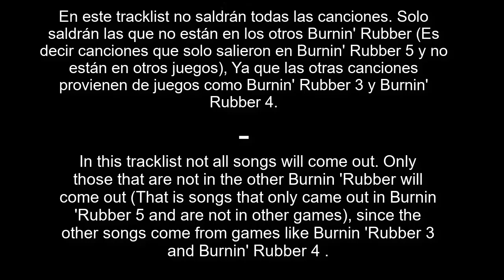Burnin' Rubber 5 - Soundtrack (Only some songs, not all)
Songs:
Burning Rubber 5: Soundtrack (Just some songs, not all)

Tracklist:
00:22 AListOfNames_Music
01:29 Fifth_Music
02:12 Macrowave_Music
03:03 Showdown_Music
04:15 Wildcat_Music
05:06 XformPower_Music